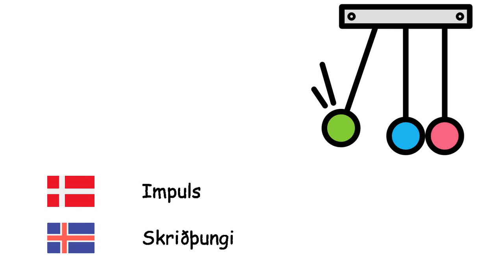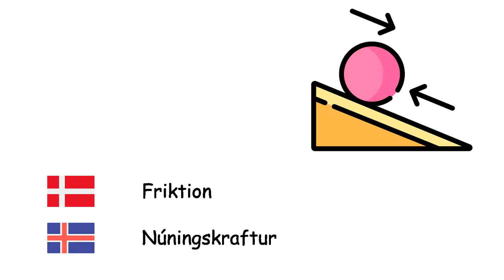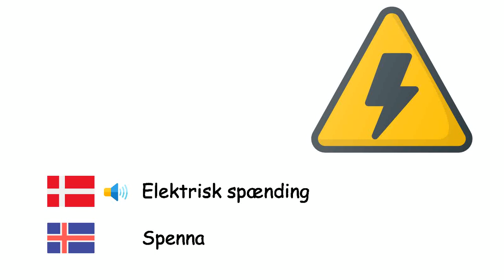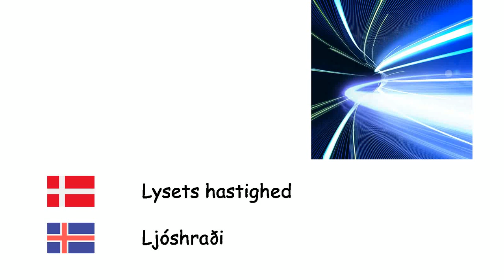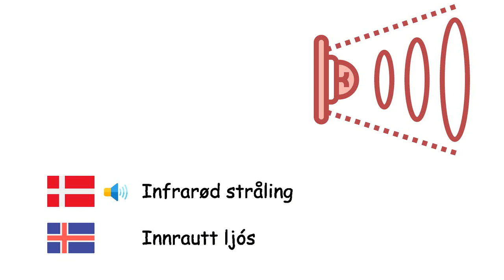Fysik (Islandsk) (da-is)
Fone TV
da-is-32
Eðlisfræði (Íslenska)
Energi - Orka
Masse - Massi
Vægt - Þyngd
Rumfang - Rúmmál
Massefylde - Eðlismassi
Elektricitet - Rafmagn
Impuls - Skriðþungi
Hastighed - Hraði
Acceleration - Hröðun
Bevægelse - Hreyfing
Kraft - Kraftur
Friktion - Núningskraftur
Talje - Talía
Vægtstangsprincip - Vogarstöng
Tryk - Þrýstingur
Transistor - Smári
Effekt - Afl
Elektrisk spænding - Spenna
Magnet - Segull
Maskine - Vél
Motor - Vél
Gravitation - Þyngdarafl
Relativitetsteori - Afstæðiskenningin
Elektrisk strøm - Rafstraumur
Diode - Tvistur
Varme - Varmi
Frekvens - Tíðni
Elektrisk ladning - Rafhleðsla
Kvark - Kvarki
Antistof - Andefni
Lysets hastighed - Ljóshraði
Optik - Ljósfræði
Ultraviolet lys - Útfjólublátt ljós
Infrarød stråling - Innrautt ljós